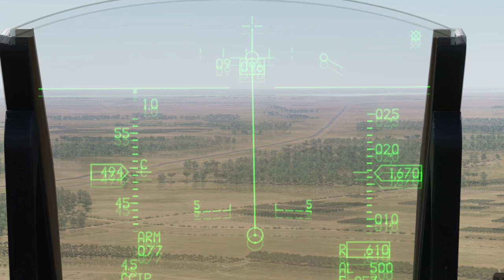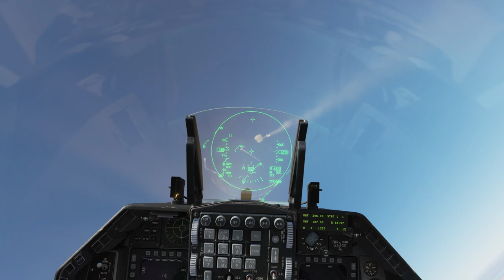DCS Syria: F-16 vs MiG 29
Me and Airfix got jumped. I had to break to take on our welcoming committee.